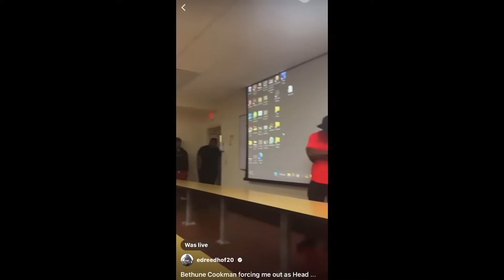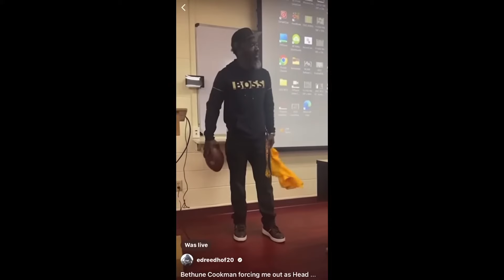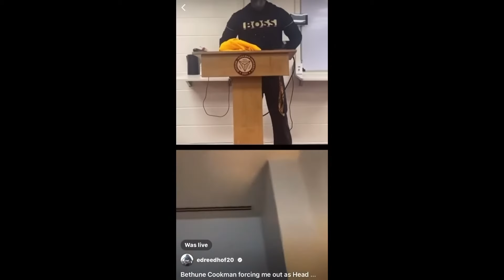FULL SPEECH Of Hall Of Famer Ed Reed FORCED Out At Bethune - Sets The Record Straight. | REACTION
MY TAKE ON HOF ED REED BEING FIRED FROM Bethune Cookman College.

FOLLOW ME ON:
Instagram 🟪  wecntrlkool
TIKTOK ⌚️wecntrlkool